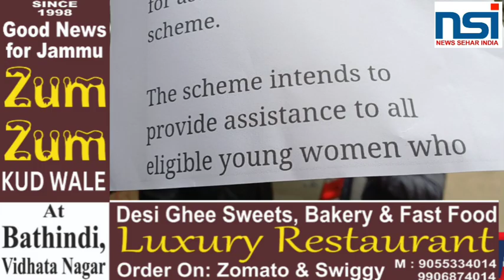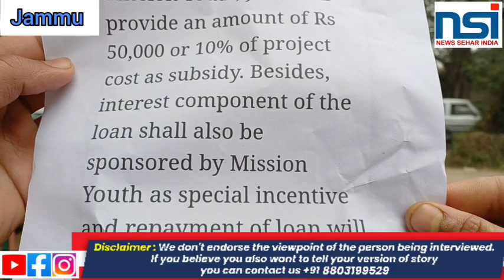Bina guaranter Aur Bina interest Koe Bhee Department Aap Ko Loan Nahi Deta...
Bina guaranter Aur Bina interest Koe Bhee Department Aap Ko Loan Nahi Deta...Kehtay kuch hain aur hota kuch aur Hai.